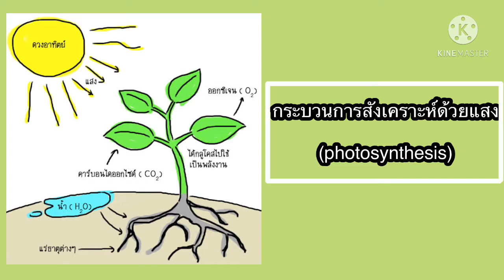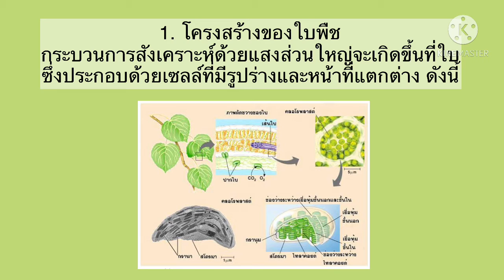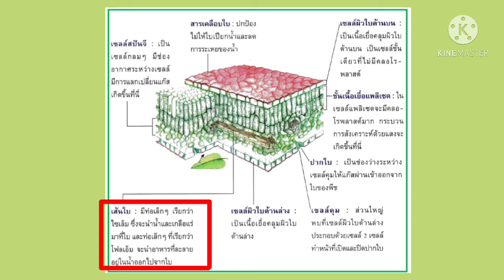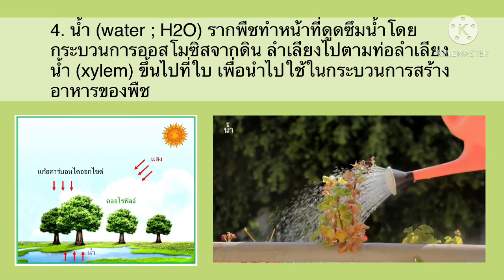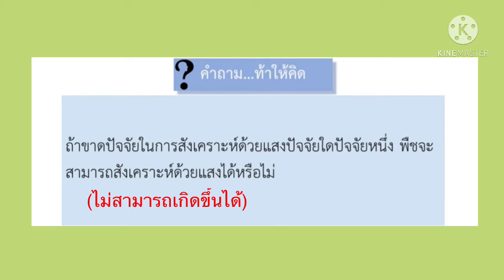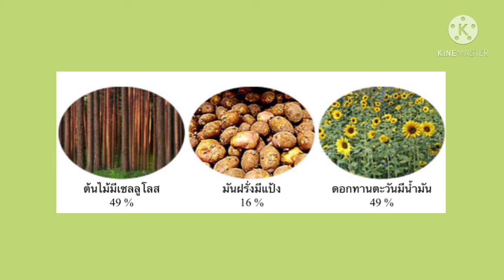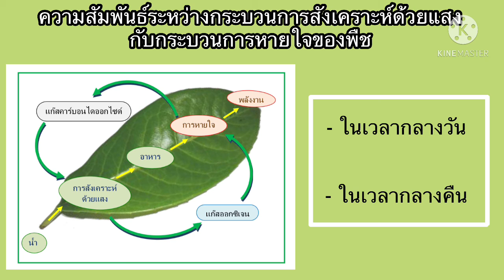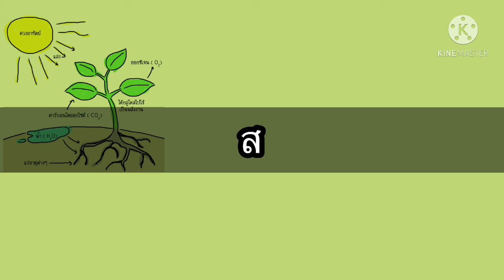MG1 SC64 vdo 011 Photosynthesis